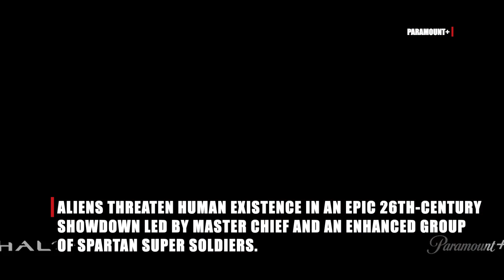Hail To The Chief: Halo Star, Ep On Bringing Video Game Hero To Life In New Tv Series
For over two decades, millions of gamers have played Xboxs flagship game Halo and its sequels. But a new TV series is promising a different experience with a new Silver timeline and an unmasked Master Chief.